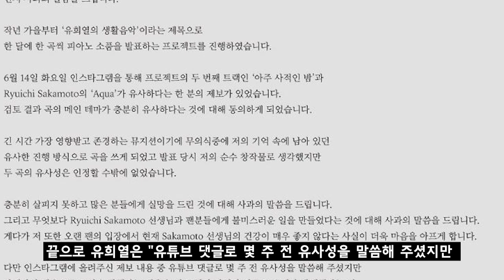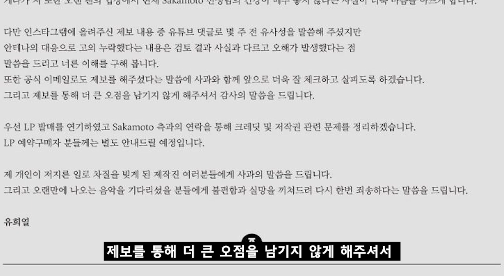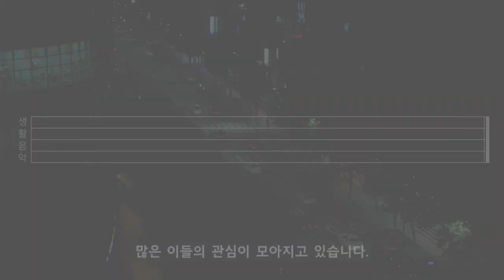유희열 '아주 사적인 밤' 표절인정. 유일한 오점 어쩌나?